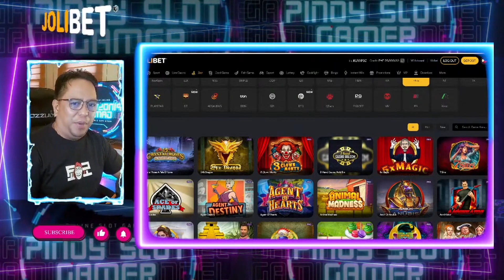JOLIBET LIVESTREAM SIMPLY D BEST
SUPPORT KUYA PSG BY REGISTERING AND ENJOY GAMING...

If you have some problems with gambling, you can seek help thru some institutions. Always remember that online slots or casinos have the odds, so gamble moderately, know your limitations and do not gamble your hard-earned money.

 (Filipino)LAYUNIN NG PSG MAKAPAGBIGAY SAYA, NGITI AT MKAPAG PA ABOT NG TULONG SA NANGANGAILANGAN ... ABOT NG MAKAKAYA NI KUYA PSG, AND TANDAAN PO NATIN ITONG CHANNEL NA ITO AY FOR ENTERTAINMENT PURPOSE ONLY AT HANGGAT MAARI IWASAN NATIN ANG PAGSUSUGAL . DITO KAY KUYA PSG HAPPY HAPPY LANG ALWAYS...